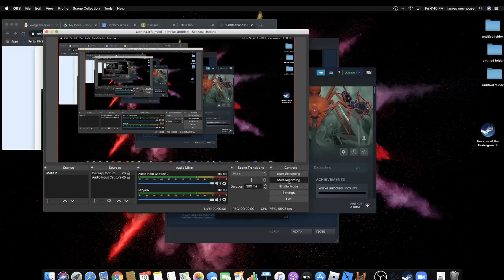empires of the undergrowth lets play #1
did some stuff before recording